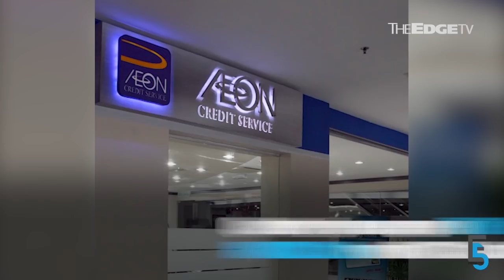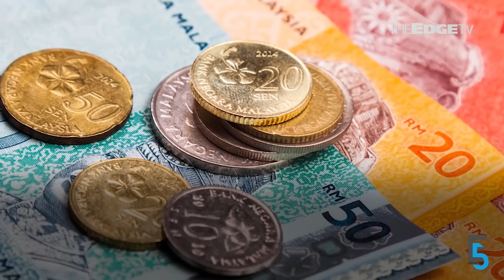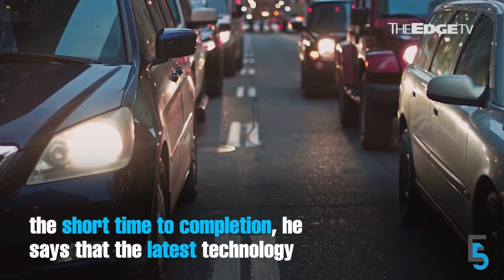EVENING 5: Najib and Rosmah spend the day in court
Datin Seri Rosmah Mansor has been charged with 17 counts of money laundering and tax evasion and is currently out on bail, on the same day her husband Datuk Seri Najib Razak goes in for case management; and Nestlé Malaysia gets a new CEO.